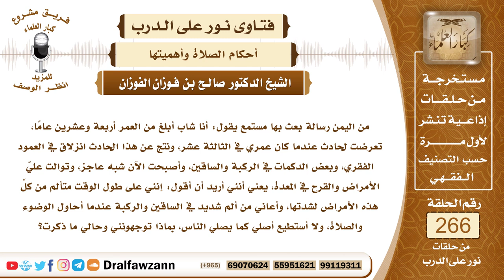4498- هيئة الاستطاعة في الصلاة والوضوء والصيام للعاجز عنها ونصحه بالصبر على البلاء - صالح الفوزان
السؤال: جزاكم الله خيراً وأحسن إليكم، من اليمن رسالة بعث بها مستمع يقول: أنا شاب أبلغ من العمر أربعة وعشرين عاماً، تعرضت لحادث عندما كان عمري في الثالثة عشر، ونتج عن هذا الحادث انزلاق في العمود الفقري، وبعض الدكمات في الركبة والساقين، وأصبحت الآن شبه عاجز، وتوالت عليّ الأمراض والقرح في المعدة، يعني أنني أريد أن أقول: إنني على طول الوقت متألم من كلِّ هذه الأمراض لشدتها، وأعاني من ألم شديد في الساقين والركبة عندما أحاول الوضوء والصلاة، ولا أستطيع أصلي كما يصلي الناس، بماذا توجهونني وحالي ما ذكرت؟ جزاكم الله خيراً.
الجواب: عليك أن تفعل ما تستطيع لقوله تعالى ﴿فَاتَّقُوا ‌اللَّهَ ‌مَا ‌اسْتَطَعْتُمْ﴾ [التغابن: 16]، فأنت تتوضأ حسب ما تستطيع وتصلي كذلك حسب الاستطاعة، فإذا كنت تستطيع الصلاة قائما يجب عليك أن تقوم في الفريضة، لأن القيام في الفريضة ركن من أركان الصلاة وإن لم تستطع فصلِّ قاعدا، وإذا كنت تستطيع الركوع والسجود فإنه يجب عليك ذلك، وإن كنت لا تستطيع الركوع والسجود على الوجه الأكمل فإنك تومئ بهما، تومئ بهما وتجعل سجودك أخفض من ركوعك، الحاصل أنك تصلي على حسب استطاعتك لقوله تعالى ﴿فَاتَّقُوا ‌اللَّهَ ‌مَا ‌اسْتَطَعْتُمْ﴾ [التغابن: 16]، ولقوله صلى الله عليه وسلم يصلي المريض قائما فإن لم يستطع فقاعدا فإن لم يستطع فعلى جنب فإن لم يستطع فمستلقيا.

السائل: جزاكم الله خيراً وأحسن إليكم، يصور حالته النفسية تصويراً دقيقاً في آخر سؤال له يا شيخ صالح حالته النفسية فيما يبدو سيئة للغاية، وفي النهاية يرجو منكم التوجيه حتى يصبر على ما ابتلاه الله به يحفظكم الله.
الشيخ: المؤمن يصبر ويحتسب ولا يجزع ولا يتسخط لقضاء الله وقدره، قال الله سبحانه وتعالى ما أصاب ﴿مَا أَصَابَ مِنْ ‌مُصِيبَةٍ ‌إِلَّا ‌بِإِذْنِ اللَّهِ وَمَنْ يُؤْمِنْ بِاللَّهِ يَهْدِ قَلْبَهُ﴾ [التغابن: 11]، قال علقمة: (هُوَ الرَّجُلُ تُصِيبُهُ الْمُصِيبَةُ فَيَعْلَمُ أَنَّهَا مِنْ عِنْدِ اللهِ فَيَرْضَى وَيُسَلِّمُ) فعليه بالصبر والاحتساب وهذا مما يكفر الله به ذنوبه وخطاياه، والجزع لا يأتي بشيء وإنما يزيد على المبتلى ألماً وحسرة وهو من الشيطان. تم تقديم هذه الفقرة وإلحاقها بما قبلها.
السائل: جزاكم الله خيراً، يسأل يا شيخ صالح ما رأيكم عندما يعيرني أهلي في مرضي، ويقولون لي: أصبحت عاجزاً ولا نفع منك؟
الشيخ: عليك بالصبر والاحتساب، ولا تتأثر بما يقال عنك، لأن هذا ليس باختيارك، فعليك بالصبر والاحتساب، وننصح هؤلاء الذين يقولون هذه المقالة أن يتوبوا إلى الله عز وجل وأن يتركوا هذا الكلام السيِّء لأن هذا يؤثر على هذا المصاب ولأنه لا يُؤْمَنُ أن يصيبهم وأن يبتليهم الله بمثل ما ابتلاه.
السائل: يسألكم يا شيخ صالح يحفظكم الله هل المرض عقاب من الله لعبده؟
الشيخ: الله جل وعلا يقول ﴿وَمَا أَصَابَكُمْ مِنْ مُصِيبَةٍ فَبِمَا ‌كَسَبَتْ ‌أَيْدِيكُمْ وَيَعْفُو عَنْ كَثِيرٍ﴾ [الشورى: 30] فلا شك أن المصائب تكون بسبب المعاصي والمخالفات ولكنها خير للمؤمن لأن الله يكفر بها خطاياه.
السائل: جزاكم الله خيراً، لا أستطيع الصيام بسبب القروح في المعدة فماذا عليّ؟
الشيخ: إذا كان الصيام يشق عليك مشقة غير متحملة بسبب القروح التي في المعدة فإنك لا تصوم وعليك أن تطعم عن كل يوم مسكينا لأن هذا مرض مزمن لا تستطيع معه الصيام وإ ن كنت تستطيع في بعض الأوقات دون بعض فإنك تؤجل الصيام وتقضيه في الوقت الذي تستطيع فيه، وإن كنت لا تستطيع باستمرار فإن الإطعام يكفي عنك، لقوله تعالى ﴿وَعَلَى الَّذِينَ ‌يُطِيقُونَهُ ‌فِدْيَةٌ طَعَامُ مِسْكِينٍ﴾ [البقرة: 184] ، فتطعم عن كل يوم مسكينا بمقدار نصف الصاع وهو كيلو ونصف تقريبا عن كل يوم، سواء دفعت نصيب الأيام دفعة واحدة أو دفعتها مفرقة، وسواء أعطيتها لعدة مساكين أو لمسكين واحد.
السائل: جزاكم الله خيراً وأحسن إليكم، بحكم عجزه يا شيخ صالح قد لا يكون له كسب، وقد لا يكون له مورد، هل من كلمة حول هذا الموضوع يحفظكم الله؟
الشيخ: على كل حال إذا كان لا يستطيع أن يطعم ينتظر ويكون دينا في ذمته، إن تيسر فإنه يدفعه ولو بعد حين.

السيرة الذاتية :
للاشتراك في قناة الشيخ صالح الفوزان

22_الأضحية و